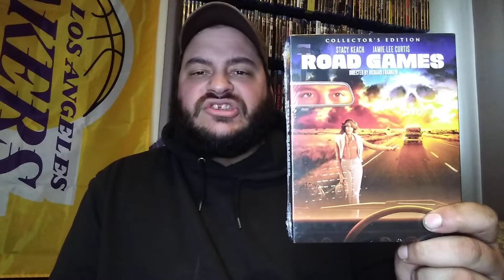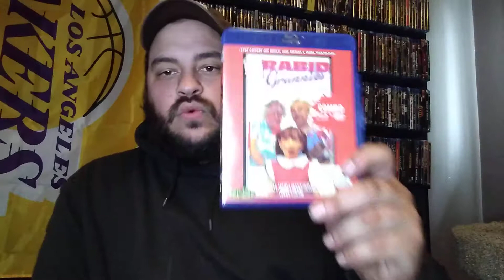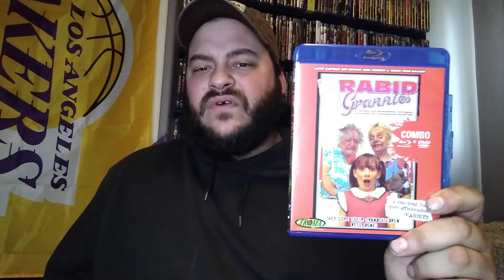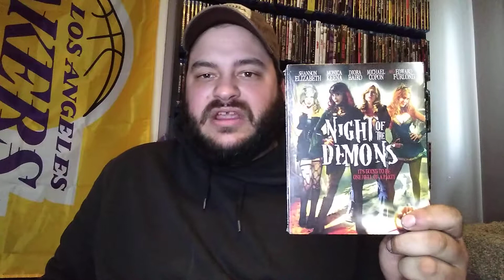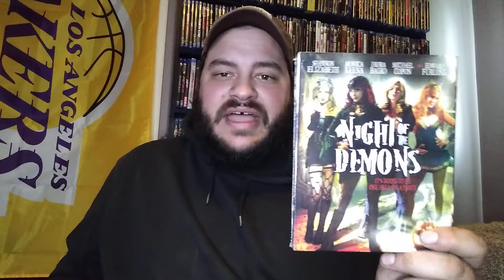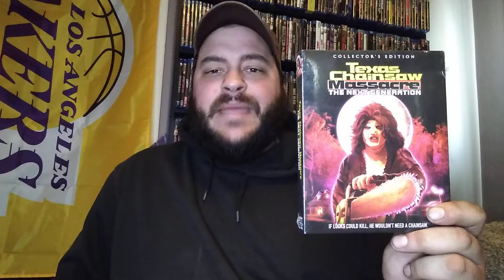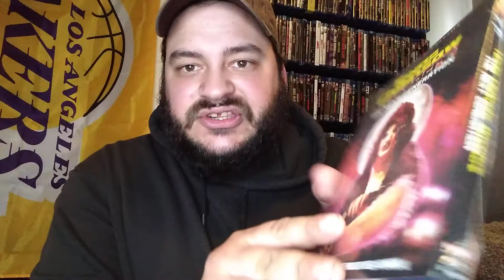Horrror Movie Collection Update 4/10/21